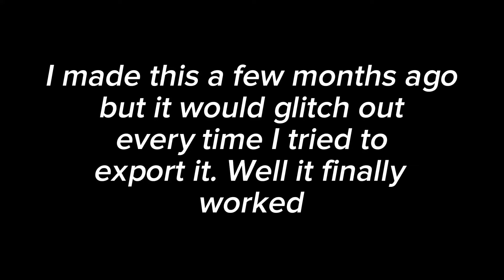Again, Babe Again!? - Meme / Trend | Original Idea (?)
~✿❀ ⋆☆♡𝒪𝓅𝑒𝓃 𝓂𝑒!!♡☆⋆ ❀✿~

♡ Original:
➥ Faye

♡ Inspired By:
➥ I'm. DUMB..

♡ Ft.
➥ My Boyfriend

➜ 📷 Total Screenshots
  ↳ [ 168 ]

➜ ⏱️ Time Take
  ↳ [ 5 hours ]

➜  ⛓️ Apps Used
  ↳ [ Gacha Life, IBIS paint X, Filmora XI, Capcut]

- Stalk Me -